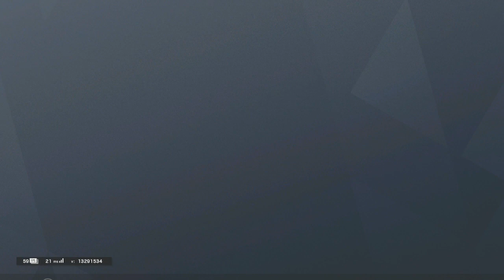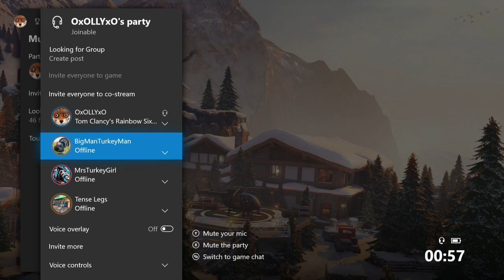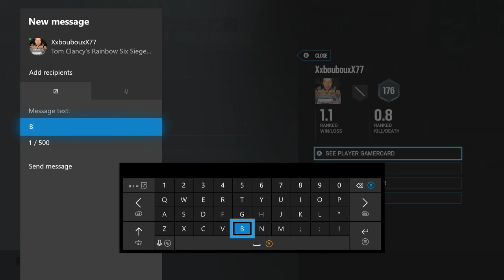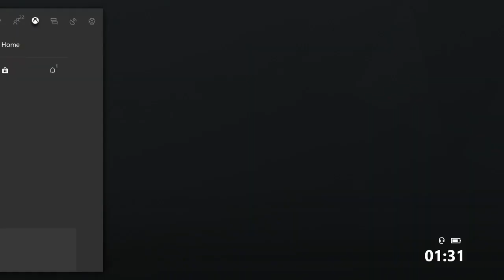ACES!! - OLLI3'S PODCAST #1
LETS GO FIRST PODCAST OF THE SERIES, HOPE YOU ENJOY AND FIND OUR GAMEPLAY HUMOUROUS!!